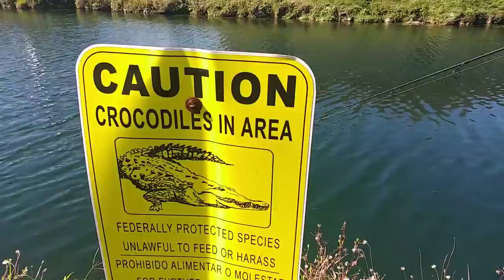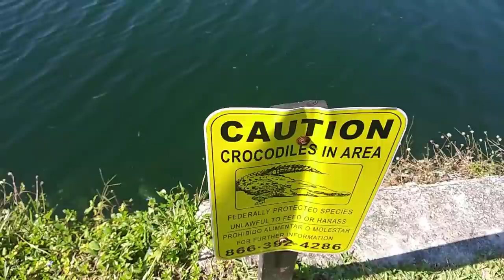Sight Fishing for Big Bass!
Awesome day sight fishing big peacock bass here in Miami! Trivia question at the end of this video for you to win a shout-out!